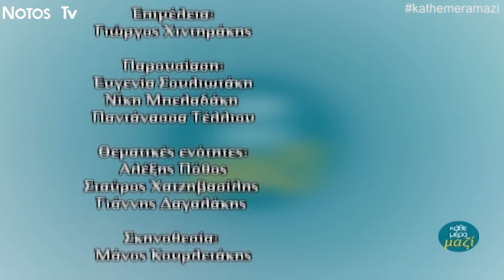Πολιτική Επικαιρότητα - 7 5 19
-Καλεσμένοι στην πολιτική επικαιρότητα με τον Αλέξη Πόθο και την Ευγενία Σουλιωτάκη είναι οι:

-Μανώλης Γαβριλάκης Υποψήφιος δημοτικός σύμβουλος με το συνδυασμό ''Ηράκλειο Δύναμη Πολιτών'' του Βασίλη Λαμπρινού

-Μενέλαος Μαρκοδημητράκης, υποψήφιος δημοτικός σύμβουλος με την παράταξη ''Ηράκλειο για όλους'' του Γιώργου Σισαμάκη.